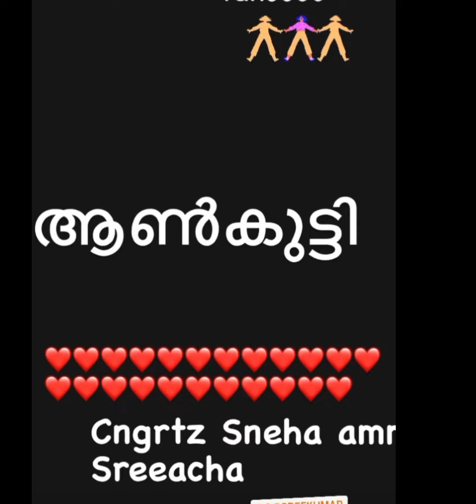കാത്തിരിപ്പിനൊടുവിൽ സ്നേഹ ശ്രീകുമാർ അമ്മയായി.ആദ്യ കണ്മണിയെ വരവേറ്റ് താര ദമ്പതികൾ snehasreekumar baby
Sneha blessed with a baby boy
Sneha sreekumar delivery baby boy
ടെലിവിഷന്‍ കോമഡി പരമ്പരകളിലൂടെ മലയാളികളുടെ ഹൃദയം കവര്‍ന്ന താരദമ്പതികളാണ് സ്നേഹയും ശ്രീകുമാറും. മറിമായം എന്ന ടെലിവിഷന്‍ പരമ്പരയിലൂടെയാണ് ഇരുവരും പ്രേക്ഷകര്‍ക്ക് പ്രിയപ്പെട്ട താരങ്ങളായി മാറിയത്. ഏതാനും മാസങ്ങളായി തങ്ങളുടെ ആദ്യ കണ്‍മണിയെ കാത്തിരിക്കുന്ന ഈ താരദമ്പതികളെ കാത്തിരിപ്പ് അവസാനിപ്പിച്ചു കൊണ്ട് ഒരു പൊന്നോമനയ്ക്ക് ജന്മം നല്‍കിയിരിക്കുകയാണ് സ്‌നേഹ. ഗര്‍ഭകാലത്തെ ഓരോ വിശേഷങ്ങളും ആരാധകരെ അറിയിച്ച സ്‌നേഹയും ശ്രീകുമാറും മണിക്കൂറുകള്‍ക്കു മുമ്പാണ് ഒരു മ്യൂസിക്കല്‍ വീഡിയോ പങ്കുവച്ചത്.
baby boy
കുഞ്ഞിന്റെ ചിത്രങ്ങൾ ഇരുവരും പങ്കുവച്ചിട്ടില്ല. ഏറെ നാളത്തെ കാത്തിരിപ്പിന് ശേഷം...